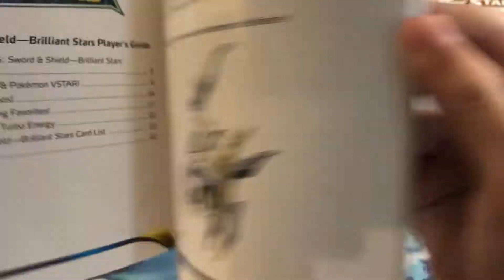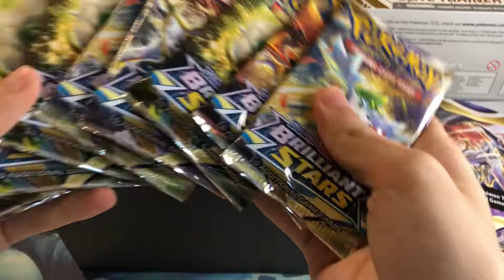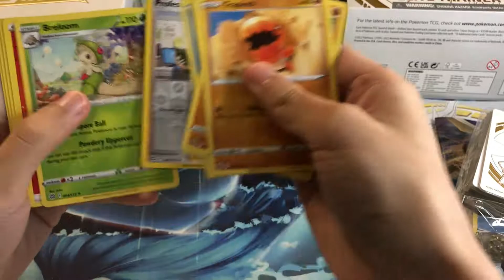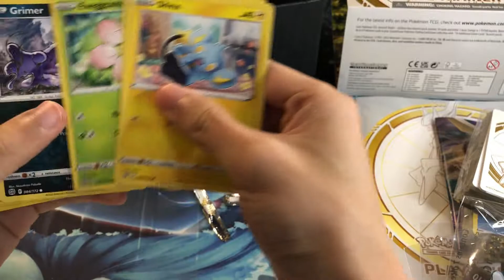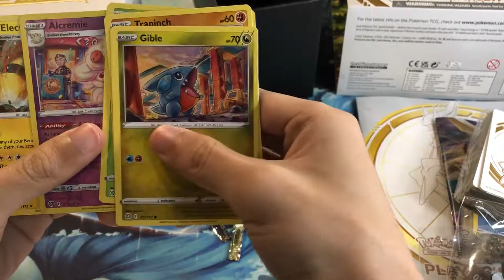【美版PTCG開箱】 SS9 阿爾宙斯 星星誕生 肥盒 開箱 Pokémon TCG Sword & Shield Brilliant Stars Elite Trainer Box